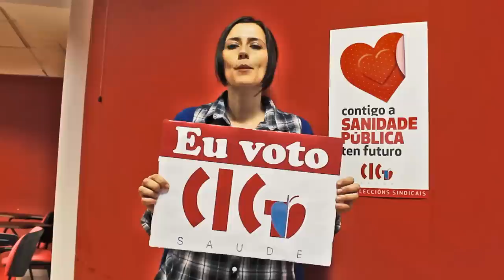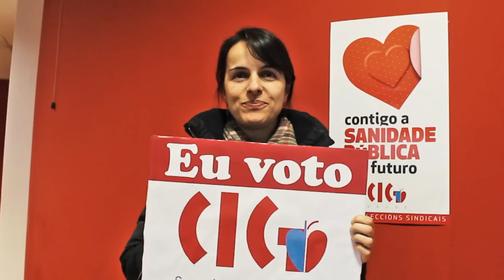O 6 de maio vota CIG-Saúde! - SPOT Nacional